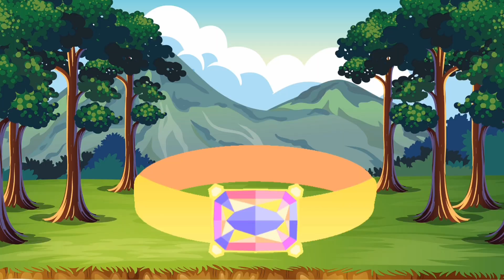Phonics Song for Toddlers | A for Apple | Phonics Sounds of Alphabet A to Z | ABC Phonic Rhyme |poem